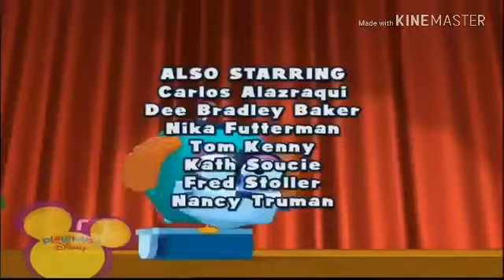Handy Manny End Credits